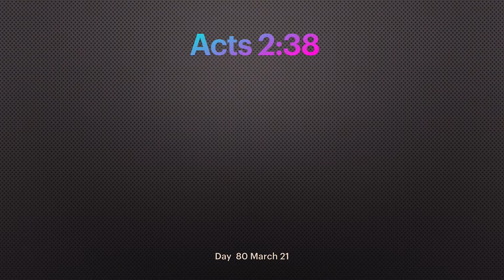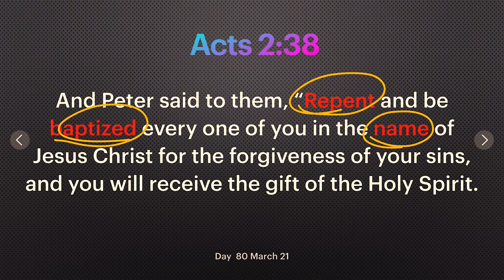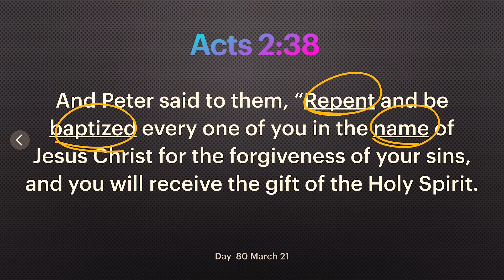Day 80 [Acts 2:38] Are there any requirements to be baptized? 365 Spiritual Empowerment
365 Empowerment is a spiritual discipline program to learn 365 Bible verses in one year, 1 verse a day to understand the meaning of each and most importantly to memorize every one of them. As followers of Jesus Christ we are to become holy like Him. In order to do that we need to store God’s Word in our heart through memorization. Today's verse is Acts 2:38.

1) Download "People of the Book" and go to "scripture memory verses" section on page 17.

2) 365 Empowerment Check List! (Check your progress and keep yourself accountable)